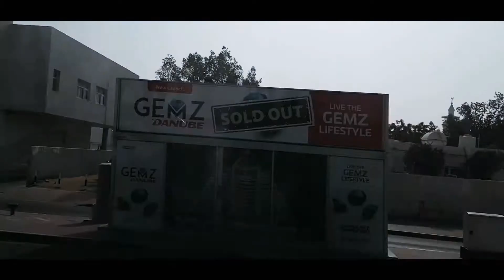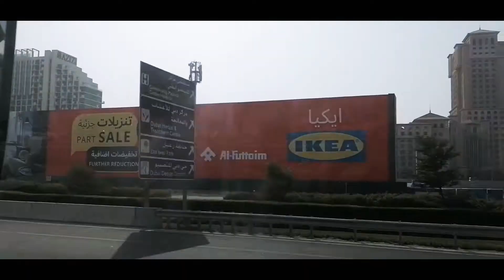Beautiful Dubai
Beautiful View of Dubai UAE | Dubai Life | Dubai Buildings | Dubai Roads | Kamran Ali Raja |